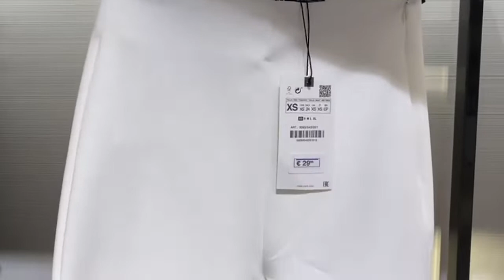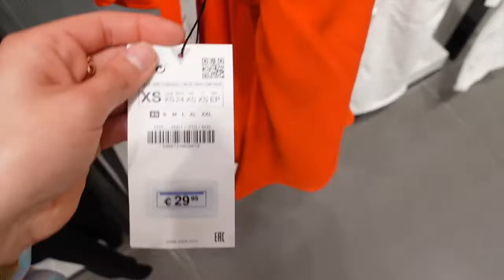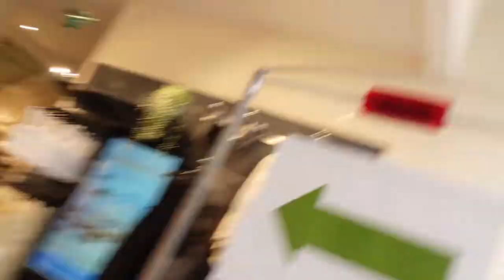IK HEB IEMAND GESTYLED OP MIJN MANIER EN DIT IS HET RESULTAAT!😱 ~ Maria V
HEE GUYS,

Leuk dat je kijkt naar mijn video op mijn kanaal !

see you at my new video !xx